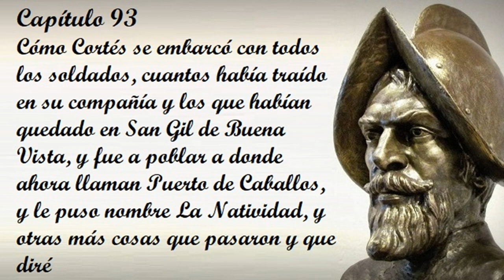Capítulo 93 de la Historia verdadera de la conquista de la Nueva España de Bernal Díaz del Castillo